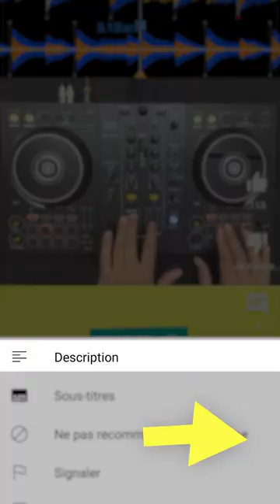CHALLENGE : MIXER 3 SONS D'AMELIE LENS EN 1MINUTE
COMMENT MIXER 3 SONS D'AMELIE LENS EN 1MINUTE